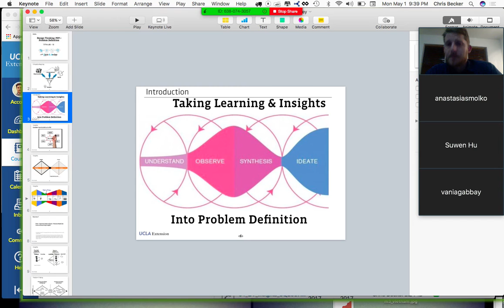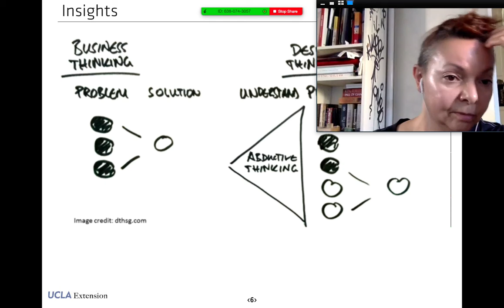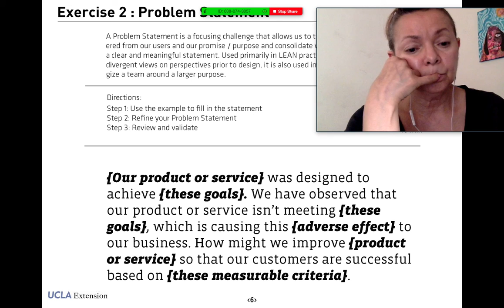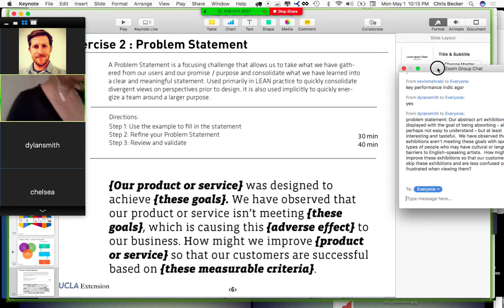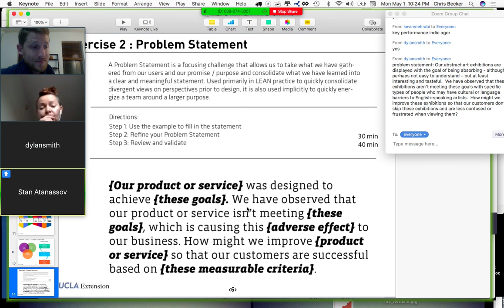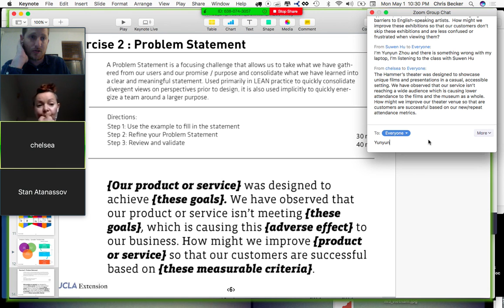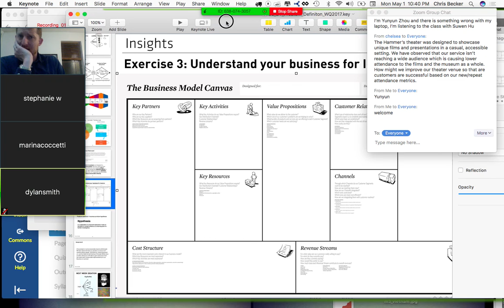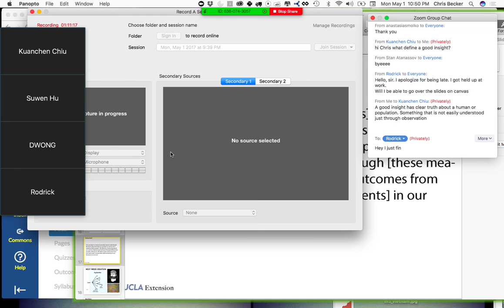Design Thinking (Insights & Problem Definition Lecture)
A lecture from a Design Thinking Course at UCLA extension (circa 2019).  I combination of lecture and interactive course materials.